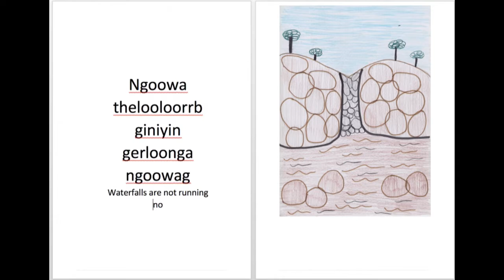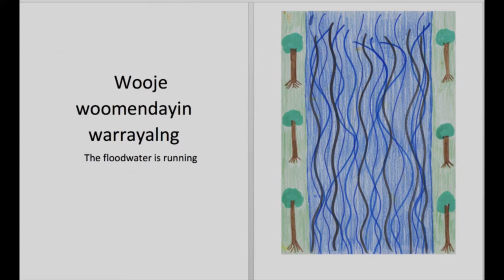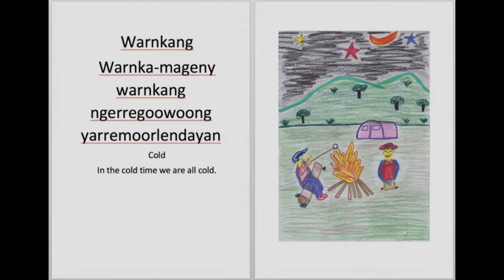Miriwoong Woorlang Storytelling 2018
This video, compiled as part of our Miriwoong Expressions of the Arts project, shows four different ways of storytelling in Miriwoong.